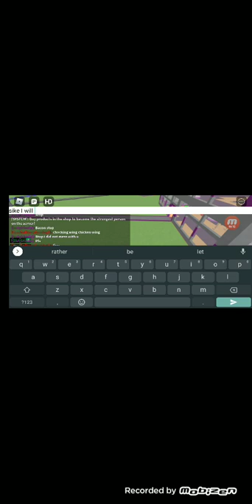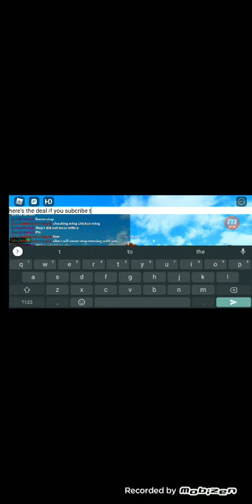Roblox part 7